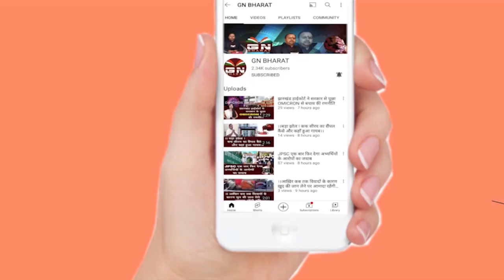मिशन 2024 के तैयारी में जुटे राजद ने लोकसभा चुनाव से पहले झारखंड के 4 सीटों पर ठोका अपना दावा